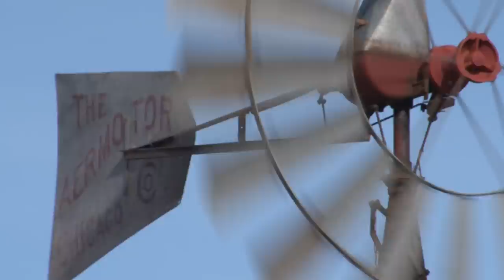Mule Deer Promo Video